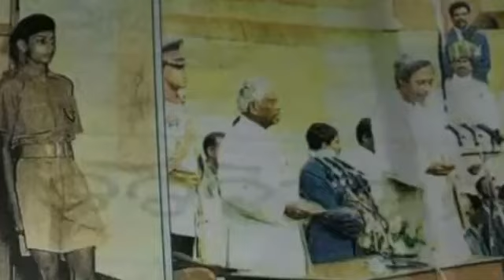NAVEEN PATTNAIK || UNSEEN RARE PHOTO'S OF ODISHA CHIEF MINISTER, ନବୀନ ପଟ୍ଟନାୟକଙ୍କ କିଛି ବିରଳ ଫୋଟ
Video Subject: Rare Unseen Photo's Of Odisha Chief Minister Naveen Pattnaik